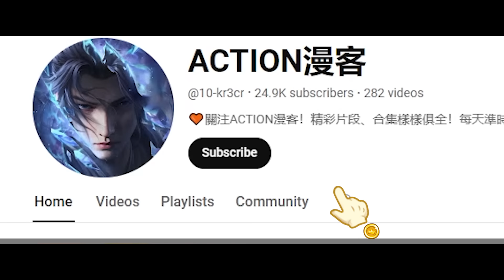✨小医仙又一次站到了萧炎前面，越级对战7星斗宗，即使身受重伤也要为萧炎挡下致命一击！！【斗破苍穹 | Battle Through the Heavens 】